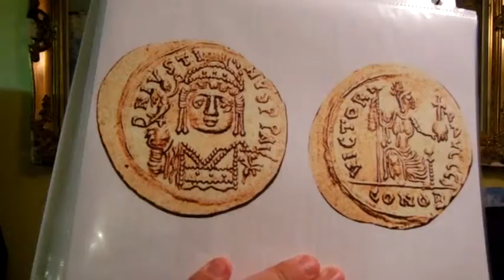Justin II Byzantine Emperor 565 578AD Biography Ancient Coins Numismatic Investment